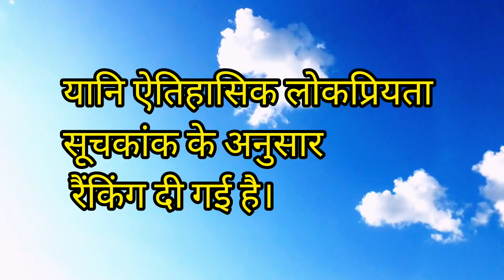ऐतिहासिक लोकप्रियता सूचकांक के अनुसार 30 सबसे प्रसिद्ध भारतीय व्यक्ति, 30 Most Famous Person 😎😎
आज हमaapko 30 सबसे प्रसिद्ध भारतीय व्यक्तियों or सम्राटों के बारे में btane जा रहे हैं।इन व्यक्तियों or शासको को पैंथियॉन के Historical Popularity Index  HPiयानि ऐतिहासिक लोकप्रियता सूचकांक के अनुसार रैंकिंग दी गई है।